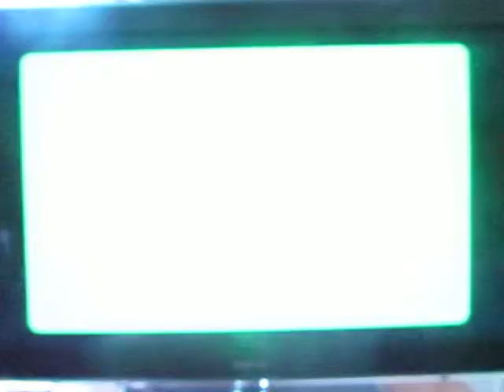New Super Luigi U - Stone Spike Conveyors 2-5